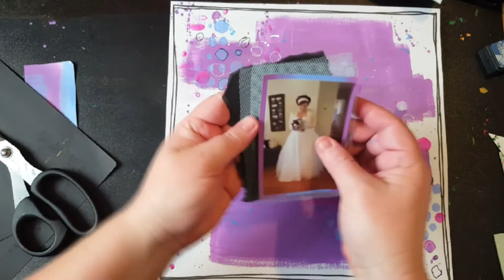Katie Mixed Media - week 1 stencil Oddballs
made this art journal inspired background to a scrapbook layout of my wedding day.